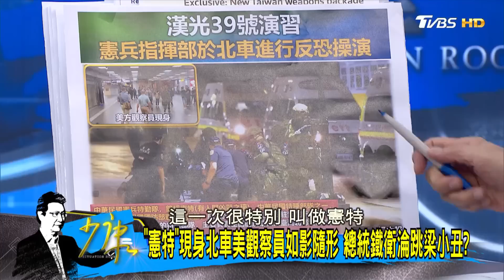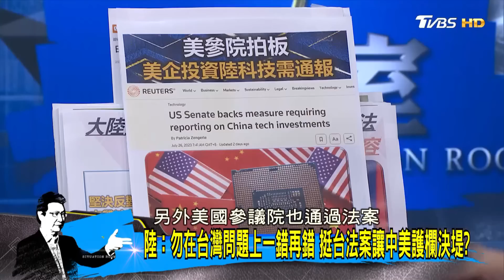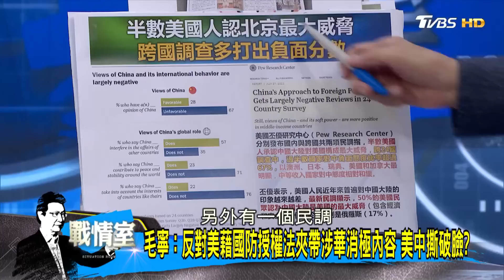憲兵特勤隊.人間凶器. 穿黑衣服不露臉岩灣鎮暴一戰成名? 少康戰情室 20230728